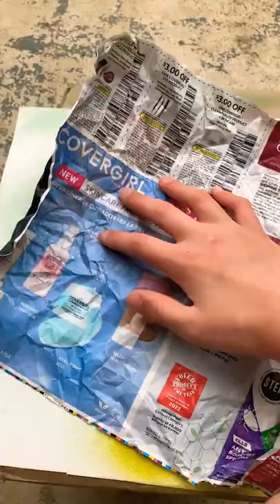This is the best spray paint art